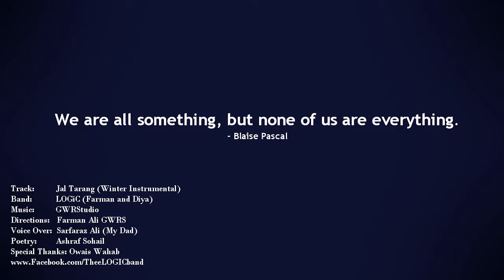Jal Tarang Guitar Instrumental by Farman Ali and Diya Khan (2012)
Jal tarang is a Guitar based instrumental Composed and Played by Farman ali and Diya khan.
The video is based on random shots taken in Winter season that will definitely take you to that time when they were shot.